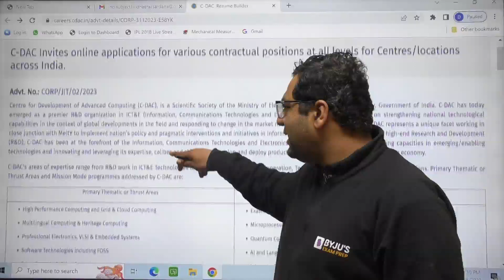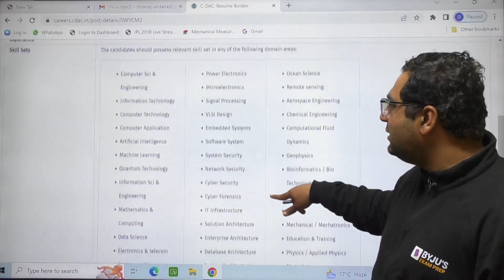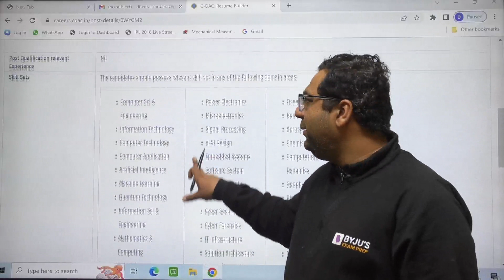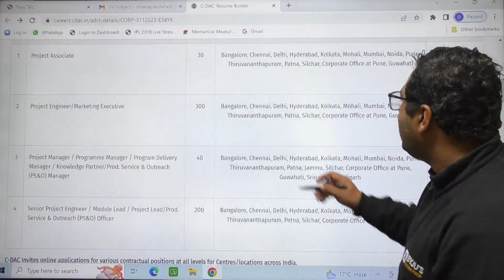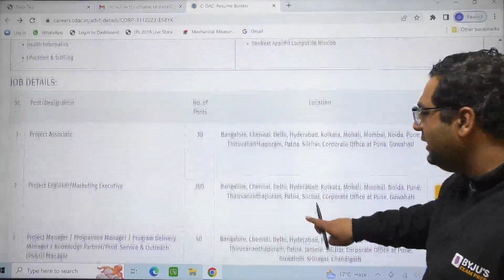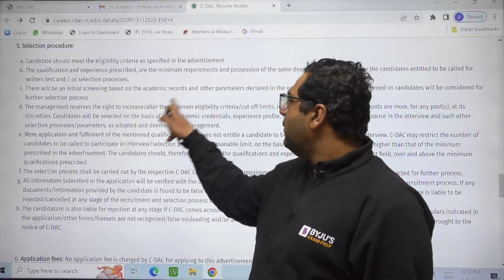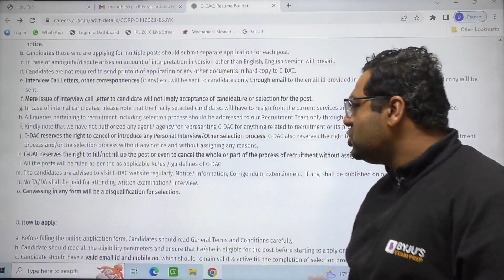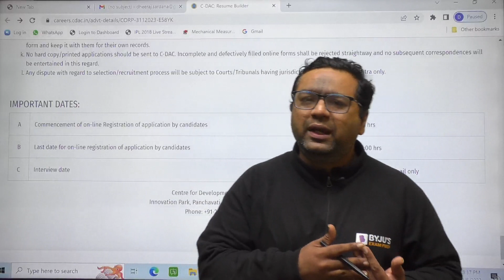CDAC Recruitment 2023 | C-DAC 570 Job Vacancies Notification | All branch Eligible | No Form Fee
CDAC Recruitment 2023 is officially released. This session covers all details about the -DAC job vacancies notification with 570 posts.

In this session, BYJU’S Exam Prep GATE expert, Dheeraj Sir, takes you through the CDAC recruitment 2023. Centre for Development of Advanced Computing is one of the premier organisations with a good reputation across the country. The recent CDAC recruitment for freshers invites online applications for the post of Project Engineer, Project Associate & Project Support Staff purely on a contractual basis for various projects for all centres. This session covers the CDAC eligibility criteria, selection process, CDAC salary, important dates, and other important details about the CDAC recruitment 2023 process.

The main highlights of the CDAC notification 2023 are:
- There are total of 570 vacancies for both freshers and experienced
- All the branches are eligible to apply
- There is no fee for the application

Share this news of CDAC recruitment 2023 with your friends to update them.

Ace your prep for GATE, IES, BARC, ISRO, HPCL, HAL, BHEL, PSUs, NIELIT and PGEE exams with BYJU’S Exam Prep GATE. Prepare with video lectures and LIVE classes on exam analysis, post-exam guidance, latest notifications, important topics, free GATE crash course, mock tests, paper patterns, syllabus, results, tips, free GATE online coaching and more.